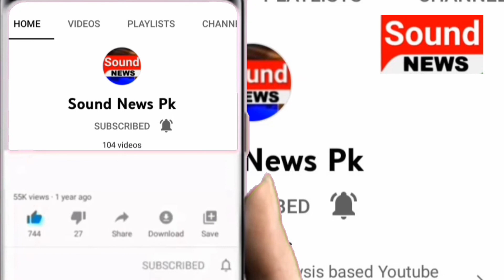PM Shehbaz Sharif Ki Ch Shujat Se Aham Mulaqat | Sound News Pk